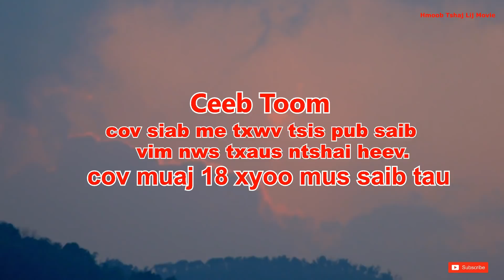nkauj fa tuag ua dab lwj kas los hem neeg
saib ua kev lom zem thiab qhia tej me nyuam tsis paub tab xwb.